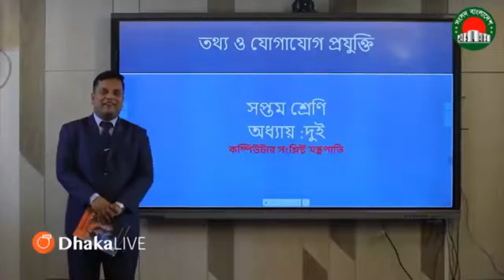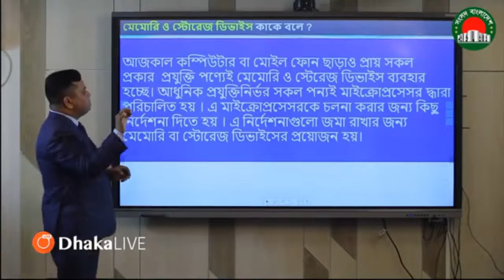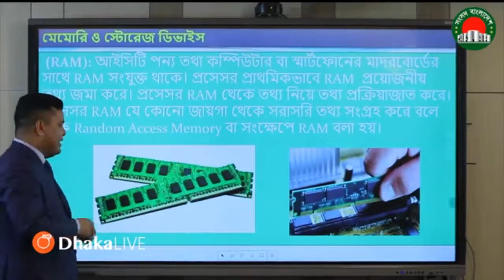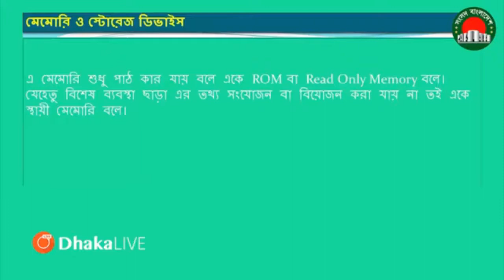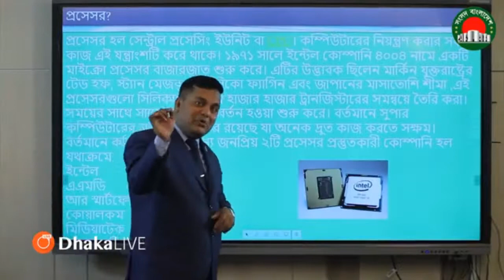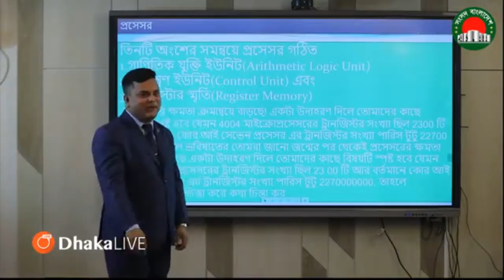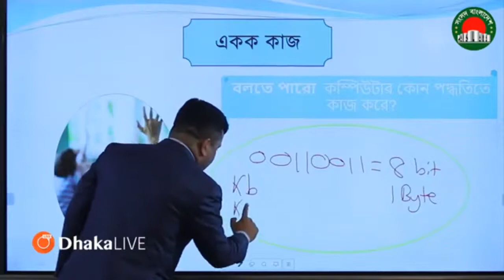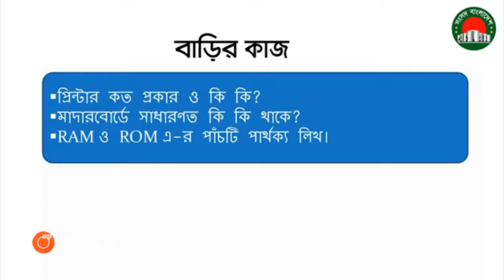সপ্তম শ্রেণীর আইসিটি ক্লাস | অধ্যায় দ্বিতীয় | সংসদ টিভি | Sangsad TV Online Live Class| P-01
সপ্তম শ্রেণীর আইসিটি  ক্লাস | অধ্যায় দ্বিতীয় | সংসদ টিভি | Sangsad TV Online Live Class
সৌজন্যে: সংসদ টিভি

InsideBD is a popular you tube channel in Bangladesh. We try to  upload video on local and international news and viral topics regularly.
Besides those we are trying to give you the best entertainment by our different type videos like different type of festivals, cultural shows fairs etc.And also village or rural festival or any interesting event. So that you can enjoy from city to village with us.